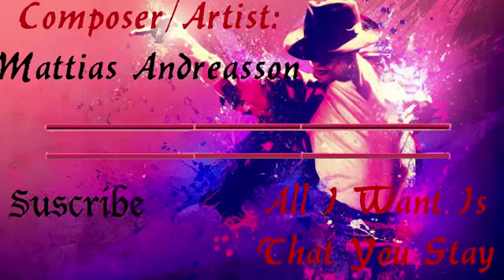All I Want Is That You Stay ◄ Mattias Andreasson - Free Music